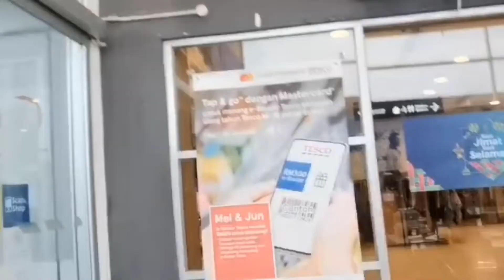CG FANNAN 2020 : SENYUMAN RAMADHAN (HAEL HUSAINI)